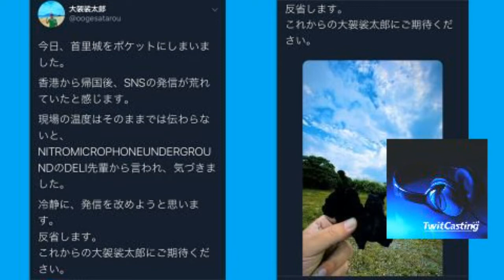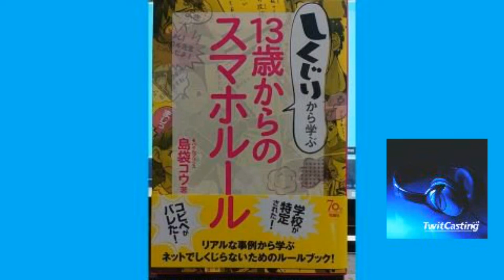新企画！HK却下マン沖サヨを切る！ ボギー大佐の言いたい放題 2020年05月23日 21時頃 放送分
2020年05月23日(土)21時放送の ボギーチャンネル です。

本日の放送は、 ボギーてどこん さん多忙につき、中佐＆HKさんの放送で、HK却下マン 沖サヨ を切る！でした。 首里城 火災のその後は？ 玉城デニー 知事の 疑惑 の一件は？などをお送りしました。詳細は動画をご覧ください。

2017年以前の動画はこちらの旧チャンネルです。